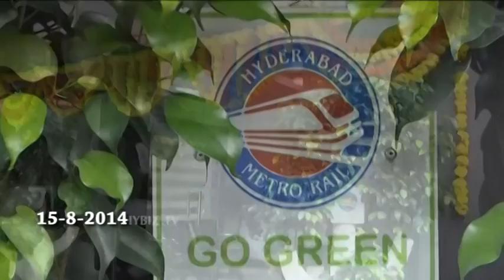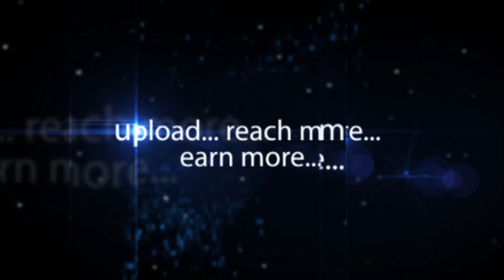Independence Day Celebrations at HMR